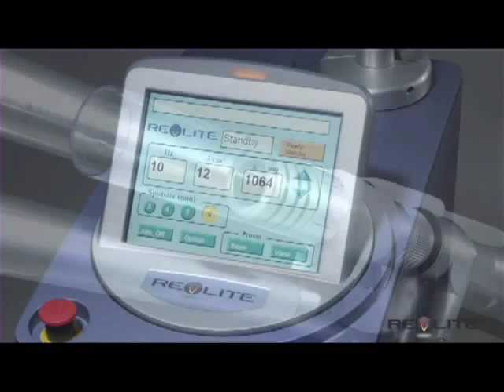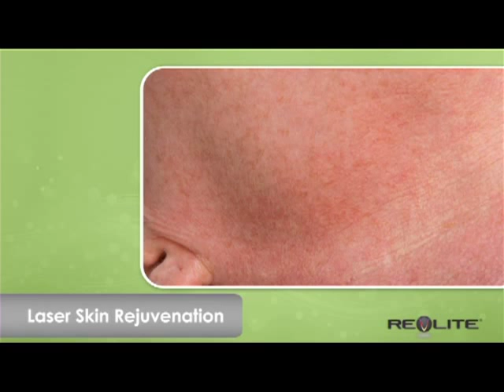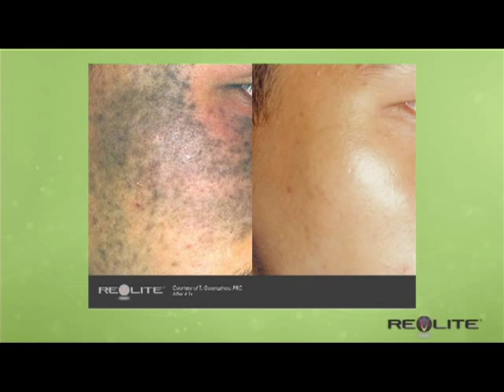RevLite Laser Nashville, TN - Dr. J. J. Wendel Plastic Surgery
If you are interested in tattoo removal, looking younger, or treating unwanted skin pigmentation, Nashville plastic surgeon Dr.Wendel has a laser that targets a variety of skin problems at different layers of the skin. The RevLite Laser is a step above the MedLite C6 Laser and is a gentle skin treatment that can be used once or as part of an anti-aging maintenance program.

The RevLite Q Switched YAG Laser is used to treat:  tattoos of all colors, hair removal, nevus of Ota, vascular lesions (port wine birthmarks, telangiectasias, spider angioma, cherry angioma, spider veins), pigmented lesions (cafe-au-lait birthmarks, solar lentigo, senile lentigo, Becker's nevi, Freckles, Nevus spilus)

Lori Lankford, Advanced Nurse Practitioner and Teri Fletcher are located at Dr. J. J. Wendel Plastic Surgery.